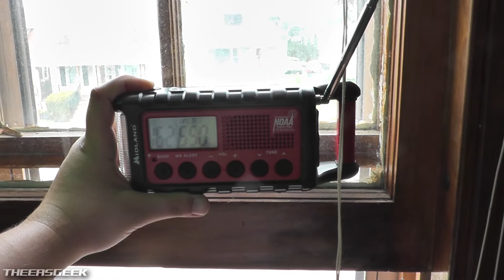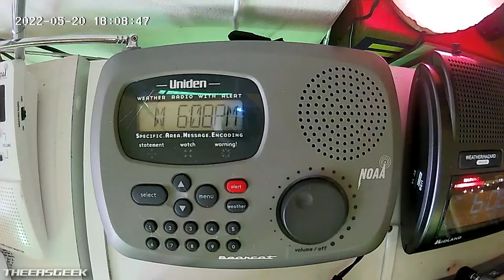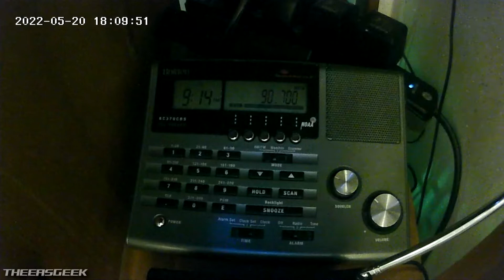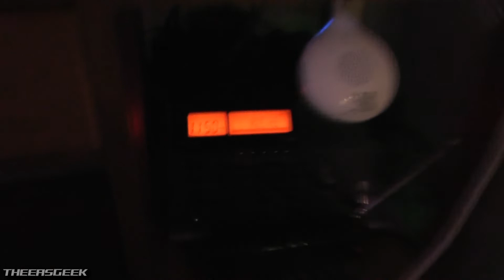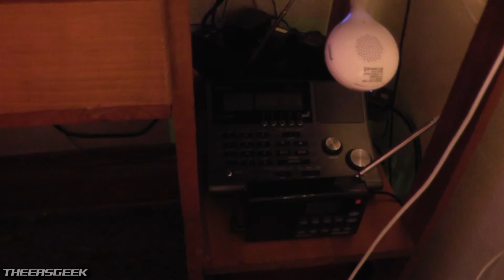THEY RELAY SMWS OVER AM/FM!? (EAS #786-790)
The day started off with LOT providing an SMW, and then later in the day MKX followed suit... and I also found out my local FM station relays SMWs. Enjoy!

More Content!

Additional Information ⇩
⮩ Radio(s) Featured: All of the ones I have set up
⮩Station ID & Region: KEC-60 in Milwaukee, KZZ-76 in Racine, KWO-39 in Chicago WHAD
⮩NWS Office: Chicago (LOT), Milwaukee/Sullivan (MKX)